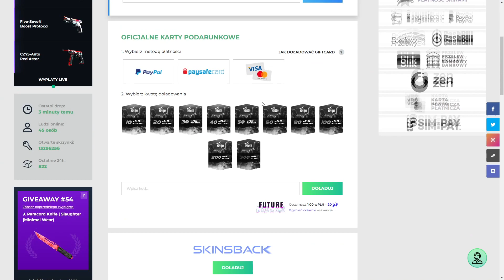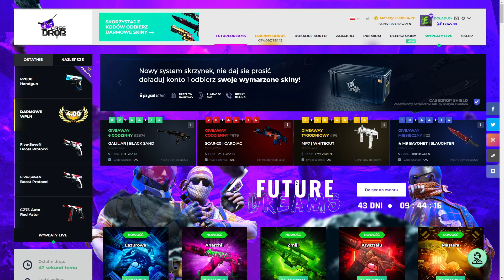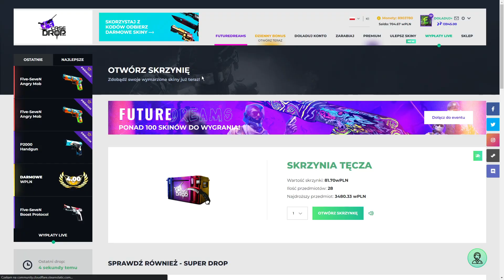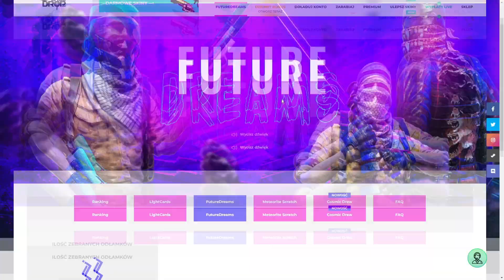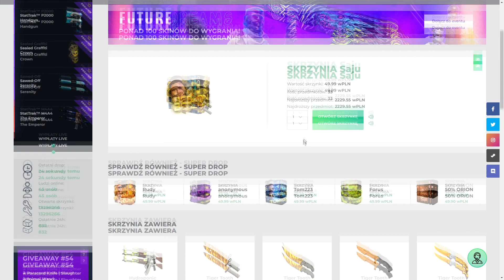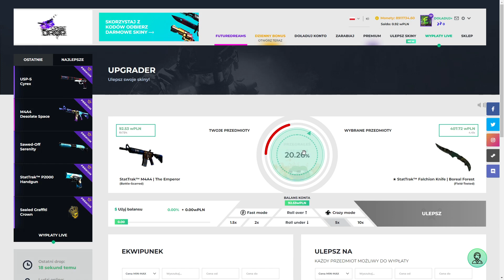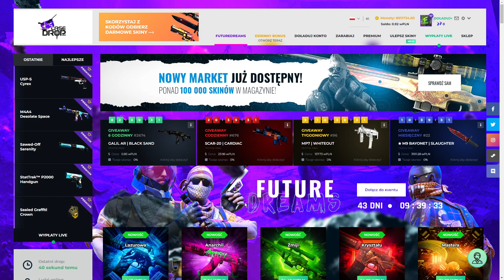NIGDY NIE GRAJ NA CASEDROP O 3:00 W NOCY, BO STANIE SIĘ TO…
💐Otwórz skrzynki eventowe SpringVibe i sprawdź jakie niespodzianki ma dla Ciebie wiosna!